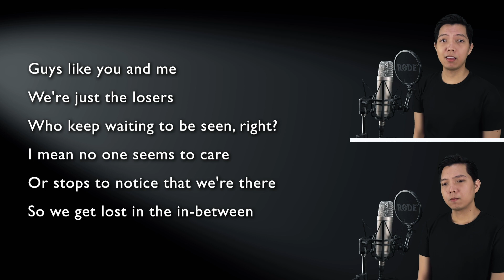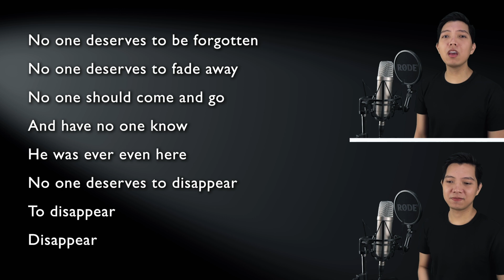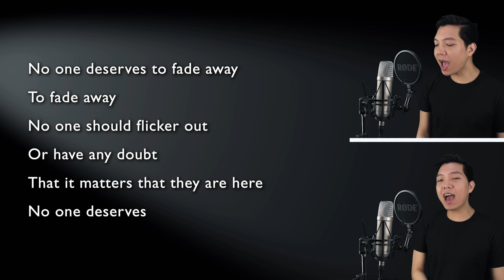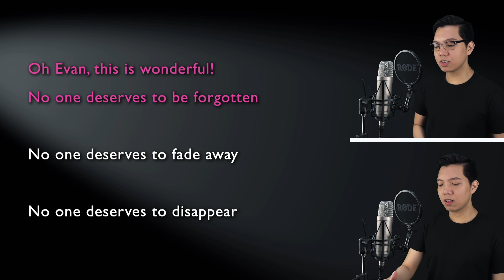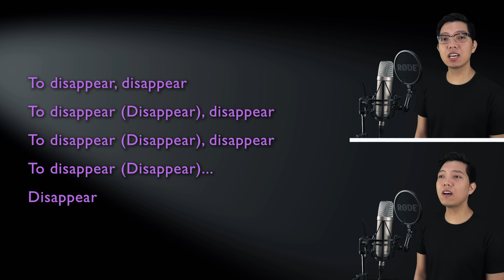Disappear (Sing as Cynthia Only - Karaoke) - Dear Evan Hansen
Sing along with me to some MUSICALS/MOVIES/SERIES song duets that are uploaded here every FRIDAY. Today's karaoke cover is the song Disappear from the musical Dear Evan Hansen. Sing with me as Cynthia as I sing Evan/Connor/Jared, the male part in the song!

Original Instrumental Track purchased on singbroadwaynow.com

Ashley Biel, JessHomefries, jrez, Anita & Krista Regester, Katey Welich, Tanell Donnell, JenniS5309, The Ell Spot, Makenzie Brewer